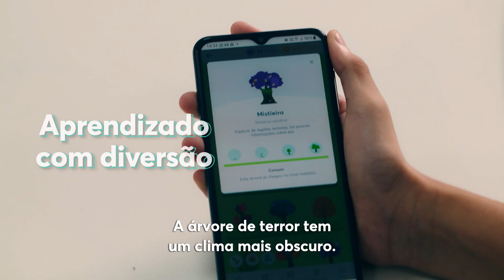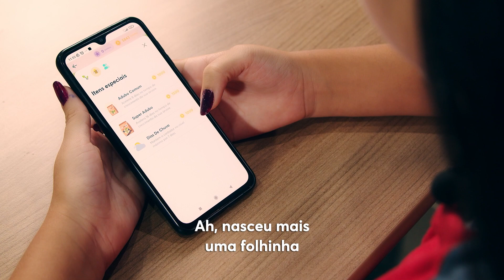Árvore: a plataforma gamificada de leitura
A Árvore é uma plataforma gamificada de leitura que semeia o prazer em aprender. Estamos em 11 mil escolas públicas e privadas de todo o país, potencializando o desenvolvimento de habilidades por meio da leitura e formando jovens leitores mais preparados para o futuro.